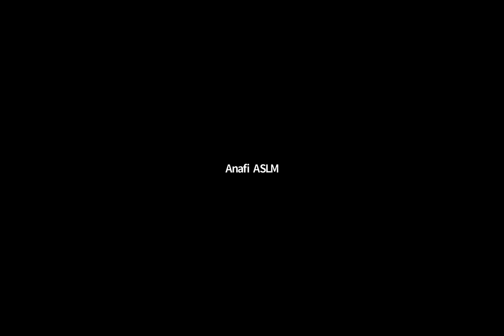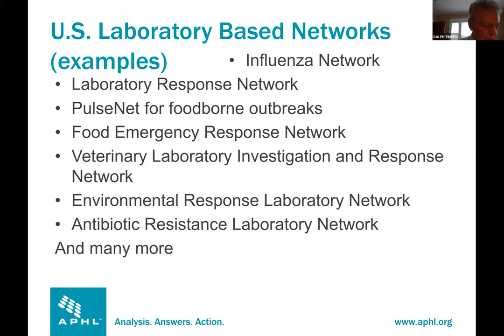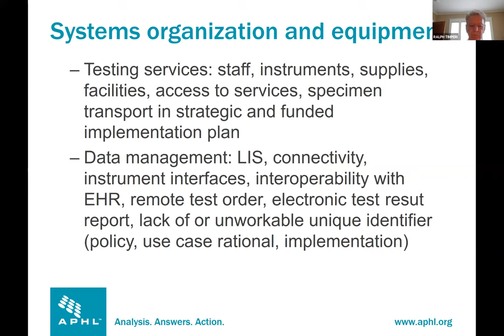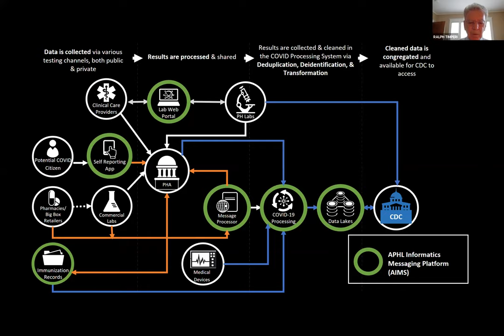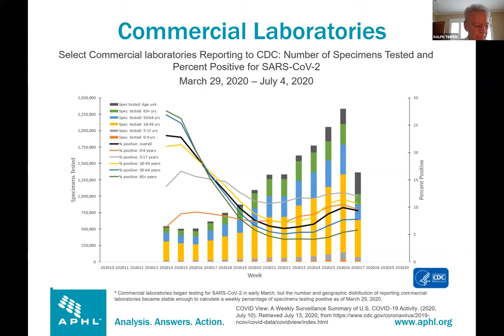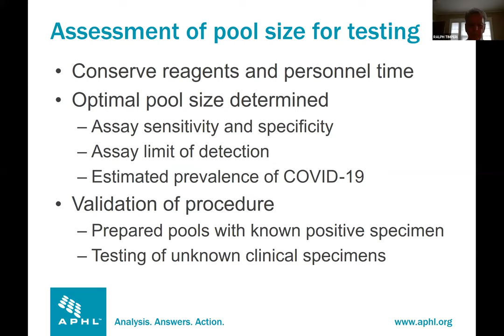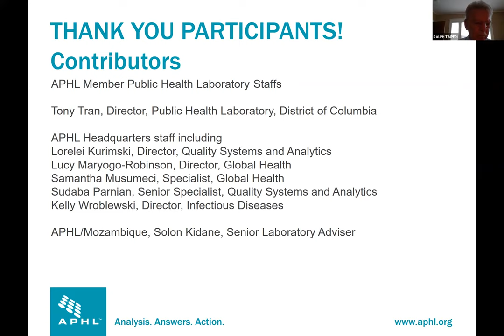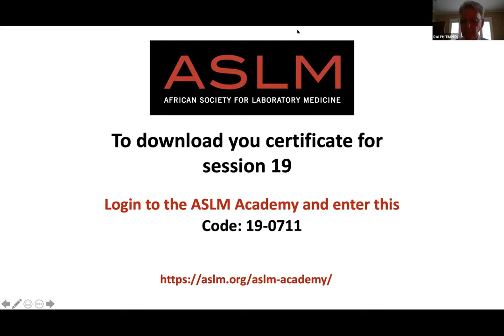COVID-19 ECHO Session #19: Public Health Lab Networks and SARS-CoV-2 Testing: Lessons from the USA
Ralph Timperi, Senior Advisor, Laboratory Practice and Management, at the Association of Public Health Laboratories presents on Public Health Laboratory Networks and SARS-CoV-2 Testing: Challenges, Strategies, and Lessons Learned from the USA. This session covers:
• Components of the U.S. public health and diagnostic laboratory network
• Options for managing supply chain interruptions
• Three testing options for managing surges in testing service demands
• Advantages and disadvantages of multiple testing platforms